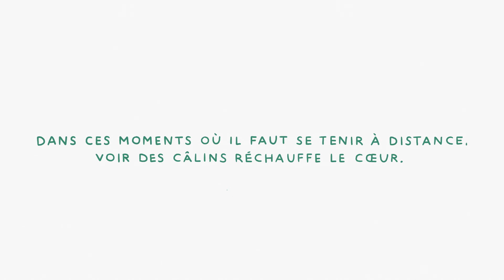I drew hugs for St Hubert in French TV ❤️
CREDITS
Réalisation : Clément Soulmagnon
Production : Eddy
Producteur : Jean-François Bourrel
Annonceur : St Hubert
Agence : RosaPark
Directeur de création : Gilles Fichteberg
DA : Nazgol Athari-Nejad
CR : Hélène Boudin
TV prod : Elodie Jonquille
Illustrations : Lorraine Sorlet
Animation : Brunch Studio / Dorian Lee, Yijia Cao, Olivier Lescot, Vincent Ewald
Production director : Chamseddine Kaddouri